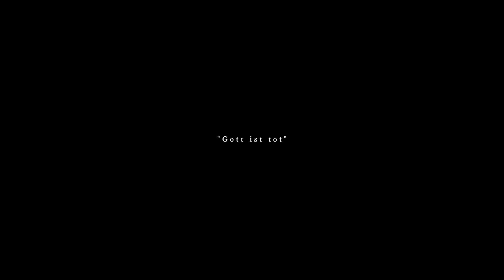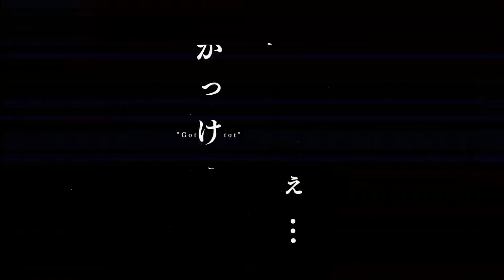【ボイトレ通って3年半が歌ってみた】神っぽいな／ゆうた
無邪気に踊っていたかった